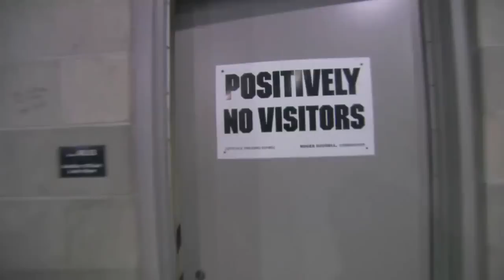2009 Half Time Show Super Bowl - Bruce Springsteen (HD)_(720p)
Date: Feb. 1, 2009
    Location: Raymond James Stadium (Tampa, Florida)
    Performers: Bruce Springsteen and the E Street Band
    Producer: Don Mischer Productions and White Cherry Entertainment
    Setlist:
        "Tenth Avenue Freeze-Out"
        "Born to Run"
        "Working on a Dream"
        "Glory Days"